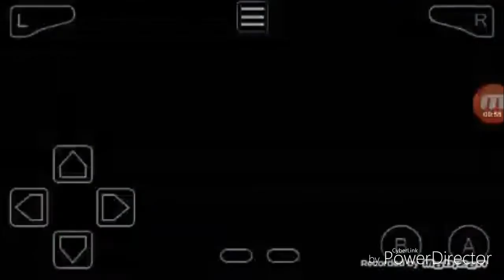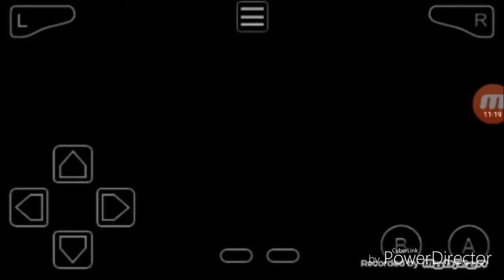I DON'T WANT TO PLAY. - Keith Plays LarryBoy Walkthrough #1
To get a GBA game go to Emuparadise website and get the my boy app.